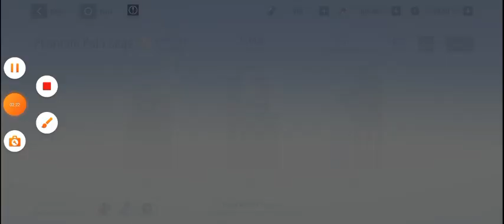PGR Nier Automata Phantom Challenge